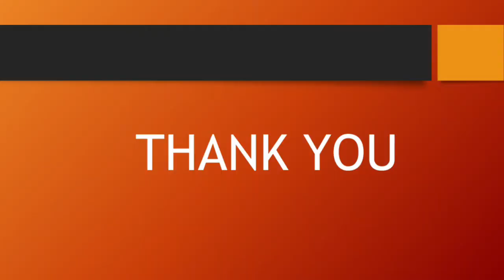Crab pulusu in Andhra style.